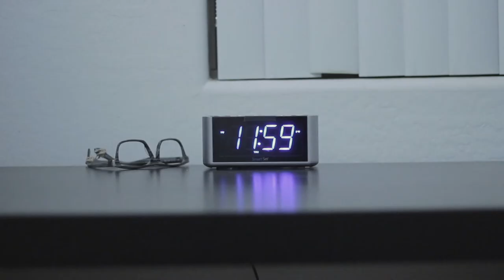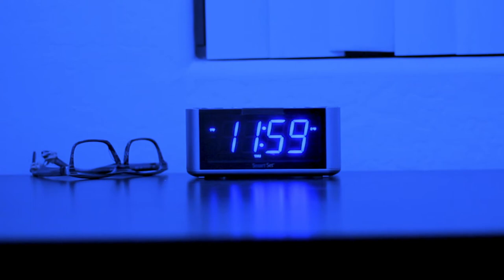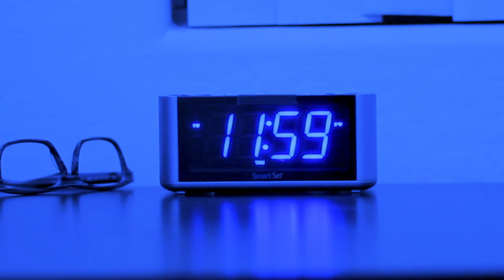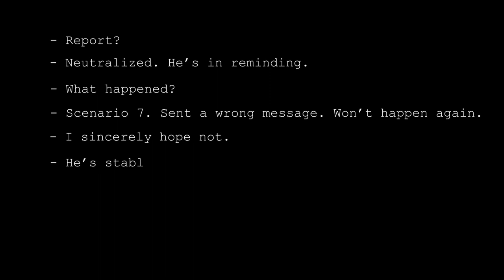LOONEY STREET | "Clockwork"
Help me.

Created by Zach Lovvorn

Introducing Mary Ann White as "The Matron"

An experimental series of shorts exploring the life of a man encompassed in uncertainty and mystery... Just don't think about it.